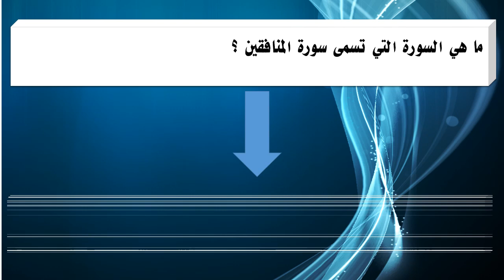ما هي السورة التي تسمى سورة المنافقين ؟